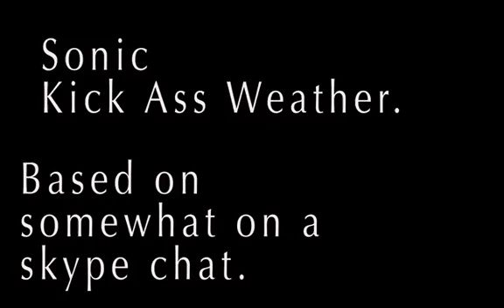try not to laugh level : easy